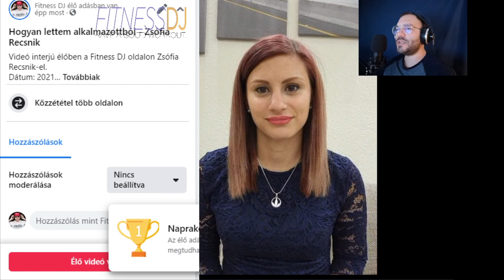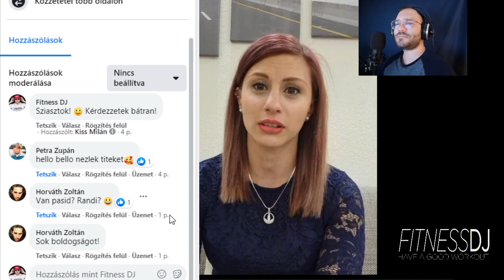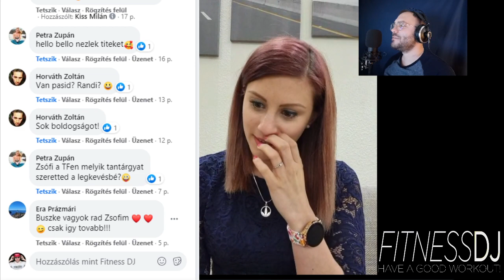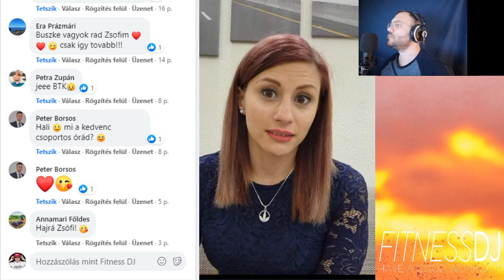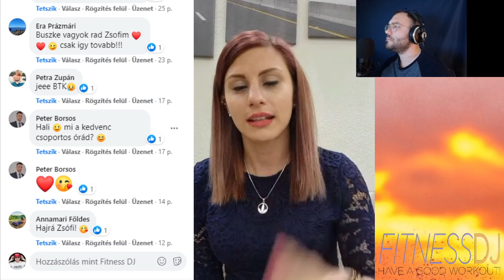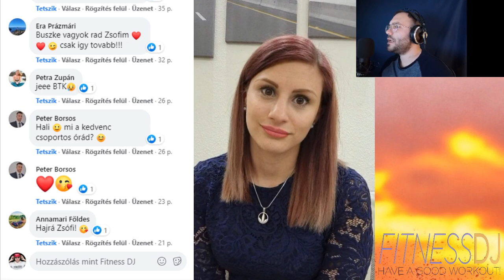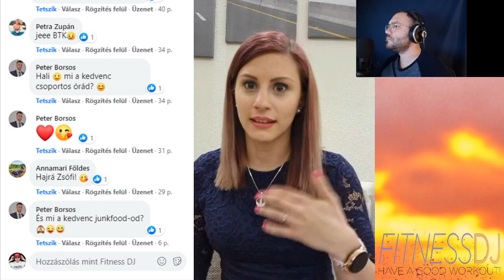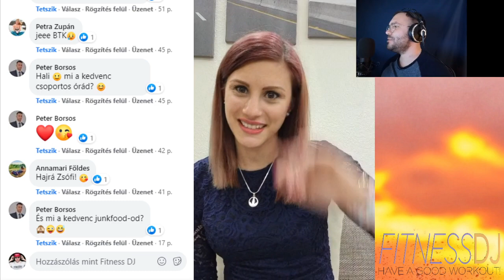Hogyan lettem alkalmazottból vállalkozó? | Zsófia Recsnik interjú 2021.04.28 | FitnessDJ Vlog #2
Videó interjú élőben a Fitness DJ oldalon Zsófia Recsnik-el.
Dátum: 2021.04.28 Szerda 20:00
Témák:
Hogyan lettem alkalmazottból vállalkozó
A fitnesz ipar helyzete
Kezdeti nehézségek